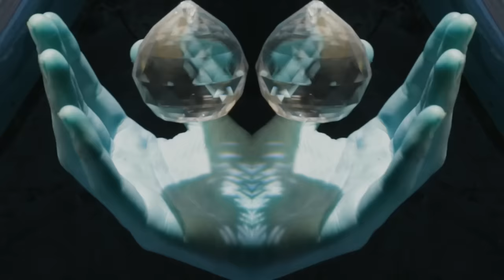Nicola Cruz - Tzantza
Official video, directed by Renata Chebel